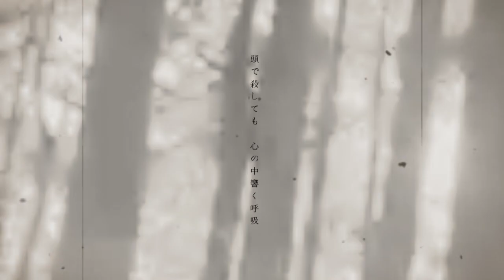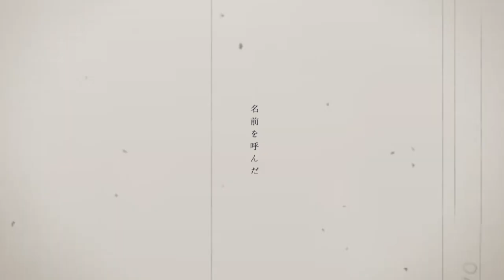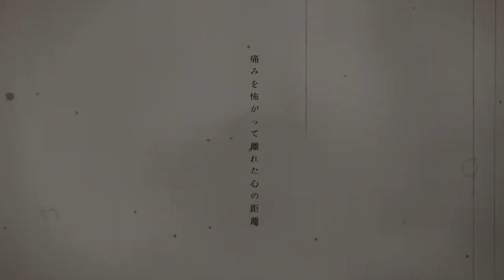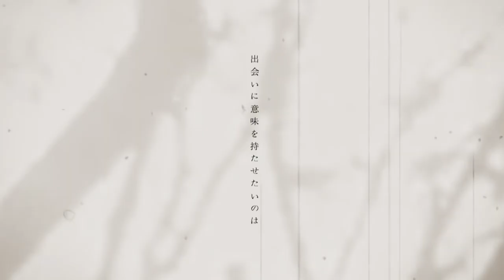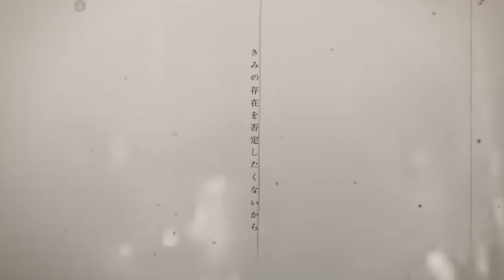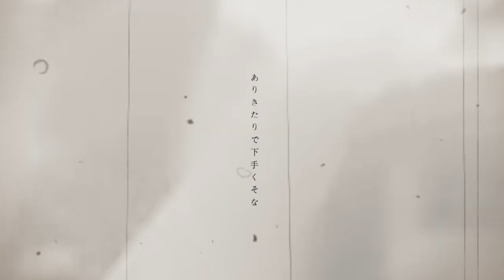きみが散る前に / GUMI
通り雨が描き出した
壁の模様眺めて
時の流れ痛いほど感じる
もう 届かない声

頭で殺しても
心の中響く呼吸
壊れた体に染み込んで
求めあって　隠しあって
触れて　消えてゆく

出会いに意味を持たせたいのは
夢の途中で通り過ぎてった
きみの存在を否定したくないから
散りゆく前に、もう一度だけ
ありきたりで下手くそな
言葉を交わそう
偽物の愛の中で名前を呼んだ

箒星が夜を裂いた
隠した傷跡
時の流れ止まってるみたいだ
もう　聞こえない声

痛みを怖がって
離れた心の距離
重ねた想いの内側で
競い合って　遠くなって
慣れて　消えてゆく

叶った夢が積もった嘘に
飲み込まれないように生きたいから
いつかのまま汚れてる
言葉を渡そう
偽物の愛の中に確かにあった

ずれた時計の針を戻して
季節を巡る　灰色の月

言葉を交わそう
ニセモノの愛の中で名前を呼んだ